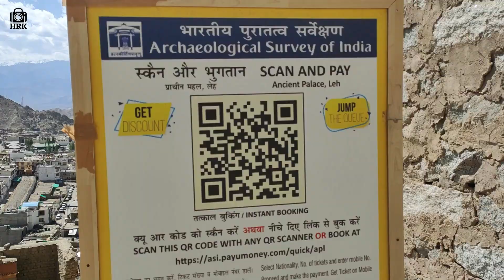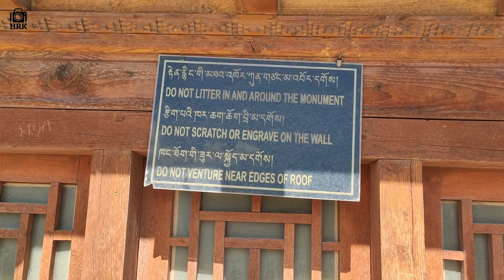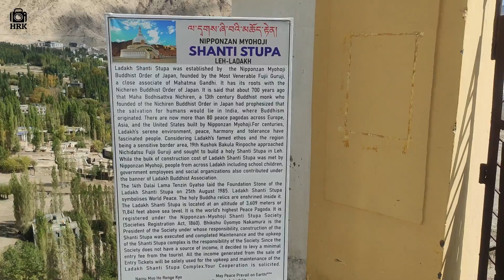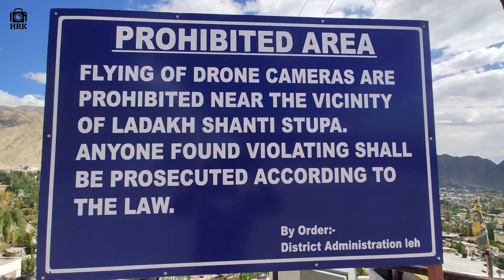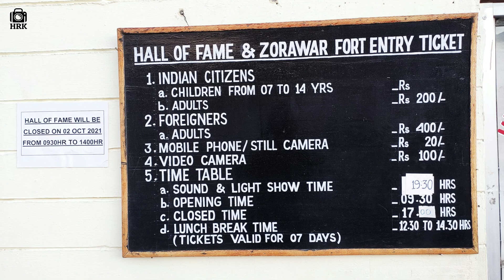Leh Ladakh Road Trip | Leh City Tourist Places Vlog by Hardikkumar-HRK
Hello Everyone. 👋🏻
I am Your Loving Hardikkkumar-HRK

Leh City Tourist Places and Informational Video. Leh Palace, Shanti Stupa, Sangam, Pathar Sahib Gurudwara, Hall of Fame and Leh Mall Road Tour Vlog.

Don't Forget to Press LIKE👍🏻 Button
For Better Experience Must Watch Video in 480p or Higher Resolution.

Make My Trip Refer Code = Make1acfiy

Created By